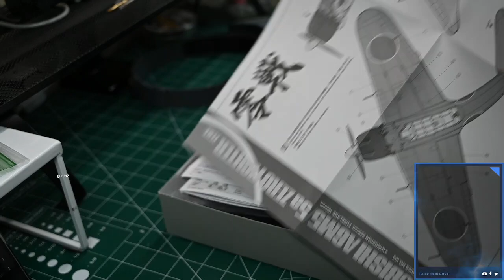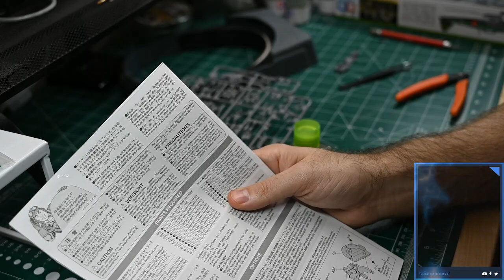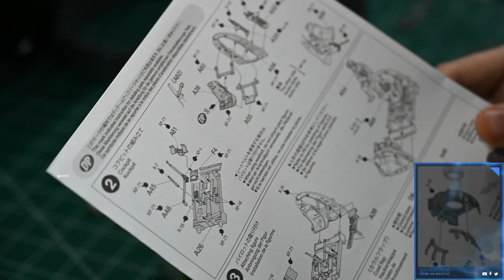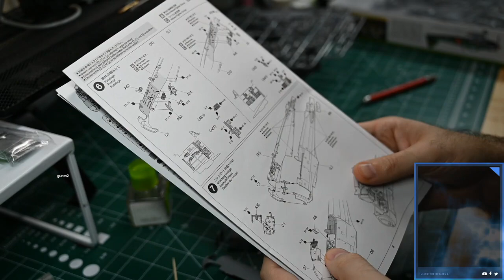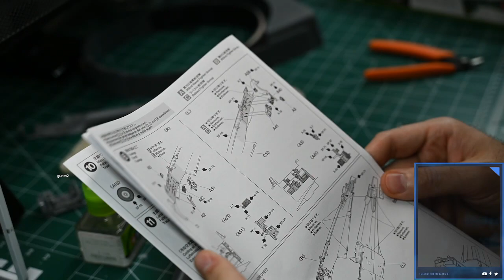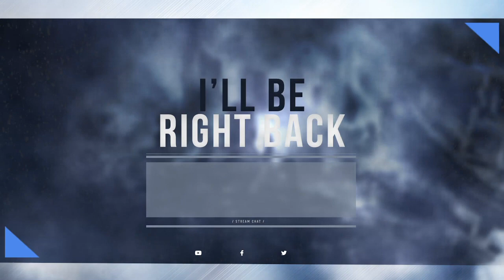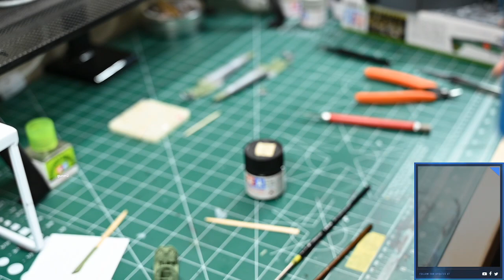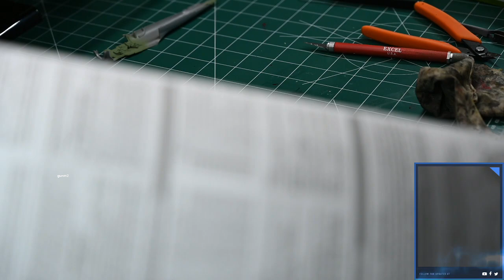Tamiya A6M5 Zero Day 1: Build start and cockpit painting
Kicking off my build of the Tamiya A6M5 zero. Lots of chatting and basic assembly. Also got the cockpit airbrushed and chatted about airbrush care. Enjoy!